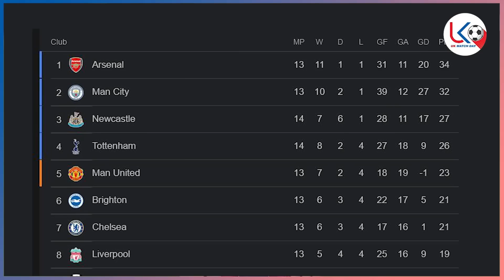နည်းပြသစ် အမ်မရီကို အရှုံးပေးခဲ့ရတဲ့ မန်ယူနိုက်တက်၊ အဝေးကွင်း နိုင်ပွဲကို စပါးနဲ့ရခဲ့တဲ့ လီဗာပူး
နည်းပြသစ် အူနိုင်းအမ်မရီရဲ့အက်စတန်ဗီလာကတော့ မန်ယူကို ၃-၁ ဂိုးနဲ့ နိုင်ခဲ့ပါတယ်။

ဗီလာပတ်မှာ ရခဲ့တဲ့ နိုင်ပွဲက သူ့ရဲ့ ပထမဆုံးပွဲမှာ ချိုမြိန်တဲ့ ကြိုဆိုမှုကို ရခဲ့တာပါပဲ။

ဆာလာ သွင်းတဲ့ နှစ်ဂိုးနဲ့ လီဗာပူတို့ စပါးကို ၂-၁ ဂိုးနဲ့ အနိုင်ရခဲ့ပါတယ်။

ဟာရီကိန်းက တစ်ဂိုးပြန်သွင်းယူနိုင်ခဲ့ပေမယ့် စပါးတို့ အိမ်ကွင်းမှာ နှစ်ပွဲဆက် အရှုံးကိုပဲ ရခဲ့ပါတယ်။

အားကစားအစီအစဉ်ကောင်းများကို နေ့စဉ်ကြည့်ရှုနိုင်ဖို့
အားပေးမှုအတွက် ကျေးဇူးအများကြီးတင်ပါတယ်ဗျ